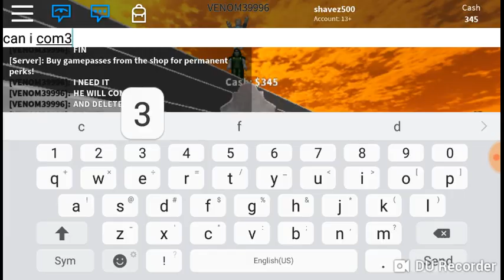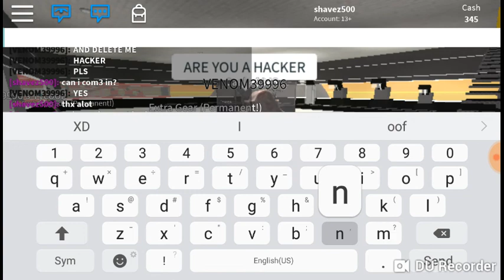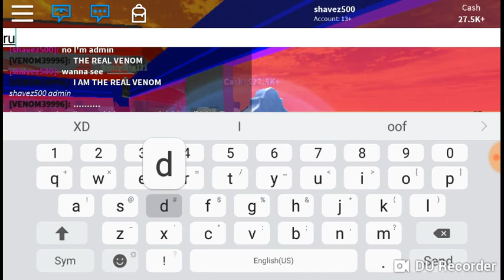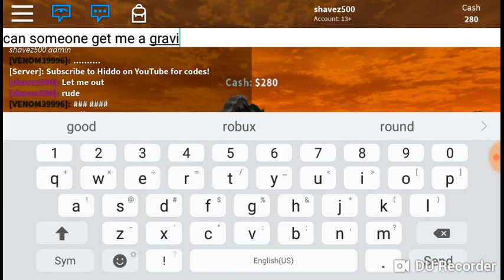Random gameplay lol